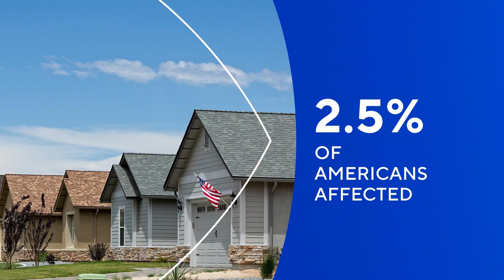Virtual reality therapy for hoarding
A first-of-its-kind Stanford study takes a look at the use of virtual reality for people with hoarding disorder. Dr. Carolyn Rodriguez, professor of psychiatry and behavioral sciences at Stanford, explains how VR can help ease the anxiety and stress, and make it easier to declutter